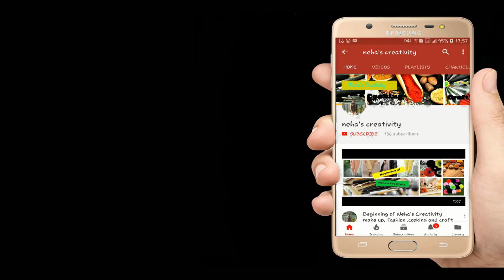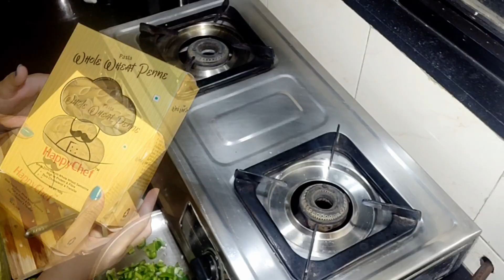Husband की इतनी बड़ी गलती कभी भूल नहीं पाऊँगी~Quick & Easy pasta in Cooker~Indian Dinner Routine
Silicone Spatula
Idli Cooker

decoration
Fairy Light
cushions covers
Artificial Plant Small(
table runner
Tissue Roll Holder

PRODUCTS USED
wooden chopper Board

Prestige Clip On Stainless Steel Pressure Cooker with Glass Lid

Prestige Induction Base Stainless Steel Kadai, 240mm, Silver
Steel Corner Stand
Mini Chopper

Mortar Pestle

Mortar Pestle

Baking paper

Food Processor

Coconut Scrapper

Prestige pressure cooker

Shooting equipment
For India
Tripod

 are the products that I love using unless otherwise stated in the case of first impression reviews.